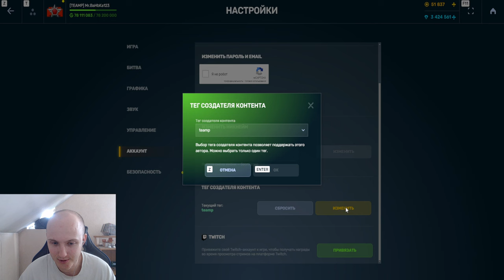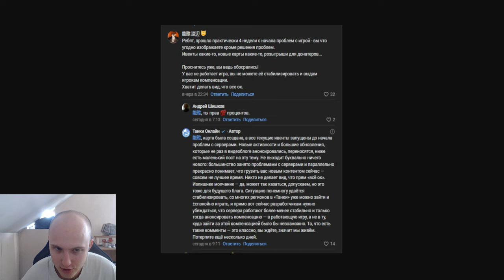РАЗРАБОТЧИКИ ПОДТВЕРДИЛИ и АНОНСИРОВАЛИ КОМПЕНСАЦИЮ - ЧЕРЕЗ ПАРУ ДНЕЙ КОМПЕНСАЦИЯ В ТАНКАХ ОНЛАЙН